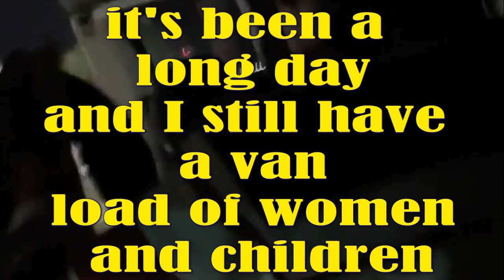Homelessness in America Women and Children Orlando Florida Outreaches Annual urban Community events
Thanks for caring, Homelessness in America with Veterans,  Women and Children in the USA has grown but in this video, we will take you to an Orlando Florida Outreach for the Homeless urban Community events.

This Event you will see Michael Job of Christ for the Nations, with Evangelist Joseph Romero of Chains Off Ministries, Inc. Pastor Rich Vera "The Center"
and many workers who help put this together. I have attended so many outreaches and had a few of my own that it is hard to keep up. Special Thanks to Joanna Renfroe who invited me to the Center. Special Thanks to Jubilee Church of God who helped provide supplies for our outreaches.

The following is a listing of our most pressing needs:
Food:
Ramen Noodles, Cup of Soups
Fruit (Single Serve Mixed, Mandarin Orange, Pears, etc.)
Canned Meats (Vienna Sausages, SPAM)
Beef Stew
Cereal (Single Serve)
Pasta with Meat (Single Serve)
Gatorade or Crystal Light Single Mix Packets
Instant Coffee (Small)
Snack Crackers
Bottled Water
Pet: Dog Food
Travel Size Hygiene Items:
Wet Wipes/Wet Ones
Gold Bond Powder
Men's & Women's Shaving Cream
Men's Razors
Toilet Paper
Men's & Women's Deodorant (Old Spice, Dove, etc.)
Insect Repellent
Bandaids,
Ziplock plastic sandwich bags and/or one pound size is good as well.

Clothing:
Jeans (New/Gently Used)
Running or Mesh Style Shoes
Men's (New) Boxer Briefs
Ladies (New) Underwear
Ladies Sports Bras (New)
We also need Canvas Bags to put it all in. Promotional Canvas Bags are fine
Rain Coats, Ponchos,

Send Your Prayers and Support to
Chains Off Ministries, Inc.
995 Stucki Terr
Winter Garden, Florida  34787
Attention: US Missions